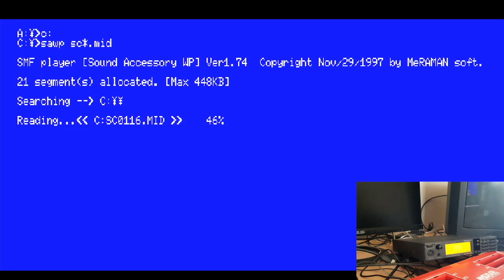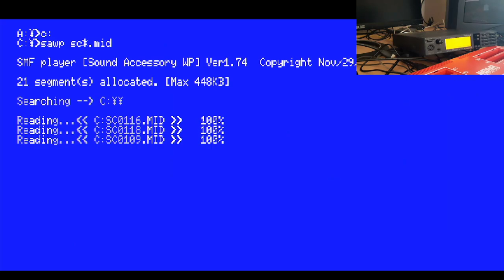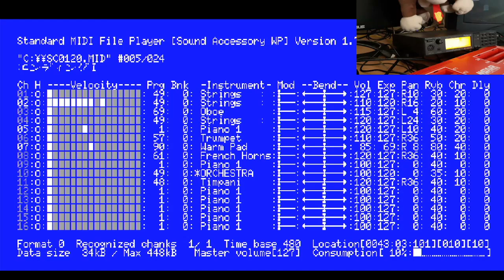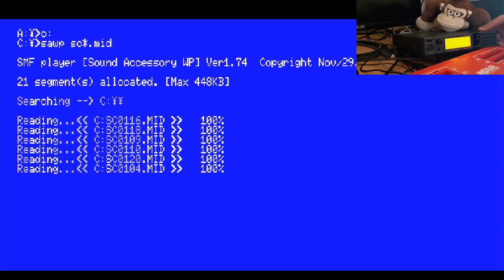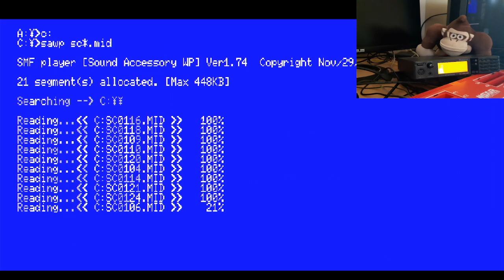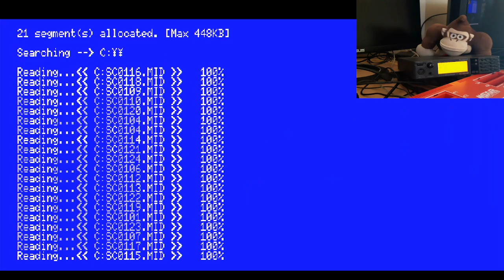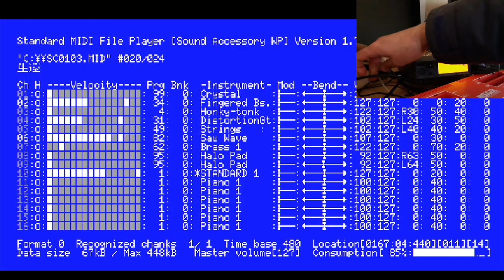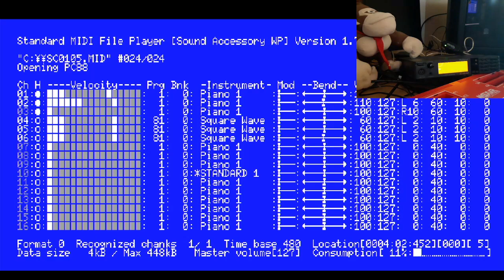MSXVR :: 🎧 MIDI 🎧 ROLAND SC-55mkII ▶ Reproduciendo archivos MIDI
🎧 Dispositivo: ROLAND SC-55mkII conectado a una máquina MSXVR por USB.

✅ Reproducción de diferentes archivos MIDI usando una máquina virtual MSXTurboR-A1GT. Desde VRTunnel y NEXTOR MSX-DOS accedemos a una aplicación llamada SAWP, que permite reproducir archivos con extensión MID.

💜 Agradecer a Julio Gracia que nos haya permitido disfrutar de su dispositivo durante un tiempo para mejorar el soporte MIDI en los MSXVR.

☢ Audio/Vídeo capturado usando OBS desde un Windows 10.